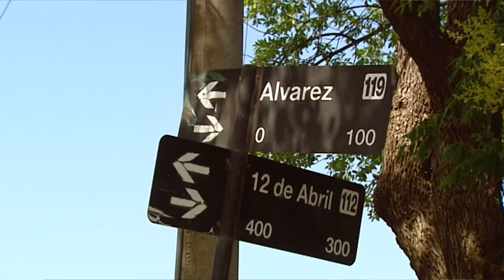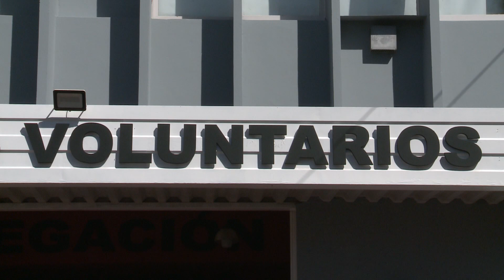BOMBEROS SIGUE INCORPORANDO EQUIPAMIENTO PARA EL PERSONAL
JUAN NAPPI - Bomberos sigue adquiriendo materiales para los agentes (adquirieron 35 pares de botas, dos cisternas y preparan un kit forestal de ataque rápido), y avanza en la planificación y montaje del nuevo centro de entrenamiento)